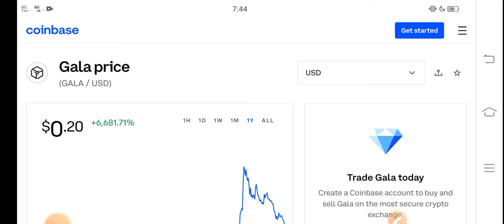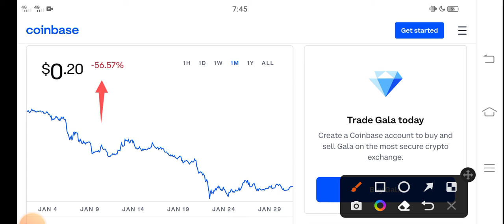GALA -1000% || GALA Price Prediction! GALA Today News